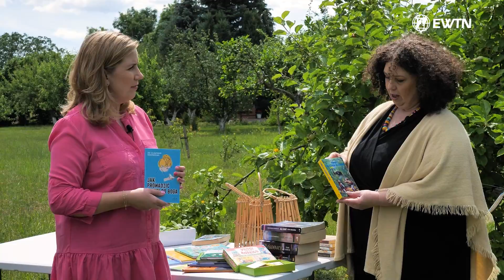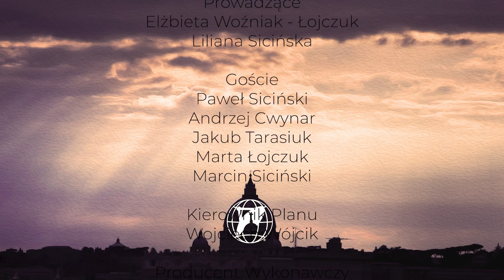Dookoła Rodziny #1 | Ojcostwo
"Dookoła rodziny" to nowy program w Telewizji EWTN.
W pierwszym odcinku rozmawiamy o Dniu Ojca i ojcostwie na co dzień z naszymi gośćmi: Pawłem Sicińskim (Związek Dużych Rodzin 3 Plus) oraz Andrzejem Cwynarem (Fundacja dla Rodziny). Zastanawiamy się też nad tym jak dobrze przeżyć wakacje: z Bogiem? A może dla Boga? Zainspirujemy Was pomysłami ze Skarbczyka Inspiracji, a dzieciaki przepytają tatusiów oczywiście w kontekście Dnia Taty.
Zapraszamy do oglądania! Chcemy zaprzyjaźnić się z Waszymi rodzinami!

➤ Tradycyjnym przelewem:
EWTN Polska | Telewizja Wiekuistego Słowa | Oficjalny kanał